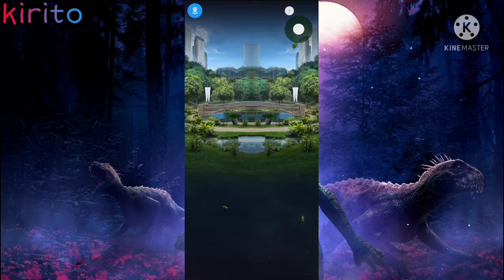Venomous Snake: Spinoconstrictor Unique Unlocked || Jurassic World Alive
Next Showcase: All Spinosaurus Hybrid